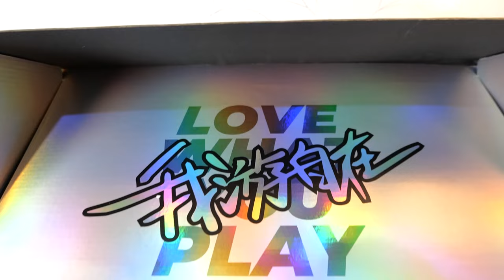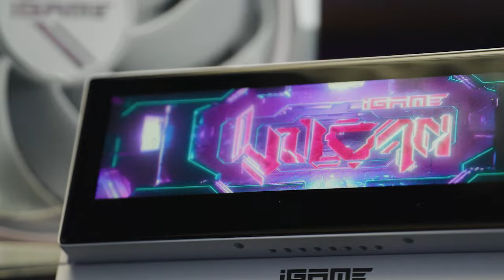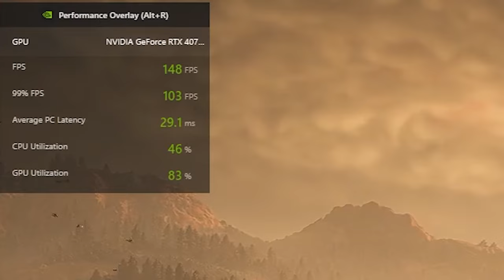MAIN HORIZON FORBIDDEN WEST PAKE iGame GeForce RTX™ 4070 Ti SUPER VULCAN !! OP BANGET 🔥🔥🔥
Main rata kanan tapi enteng banget! GOKIL !!!

Ikutin terus Social Media NVIDIA GeForce Indonesia :
1. Like Facebook NVIDIA GeForce Indonesia
2.
3. Follow IG NVIDIA GeForce Indonesia